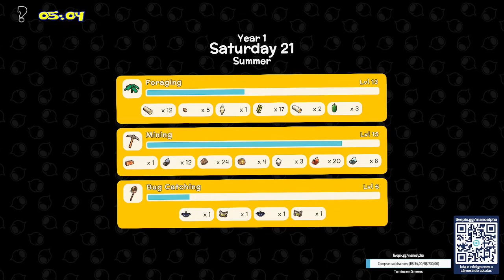Dinkum (Steam) - EP6: Visitantes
Sejam todos muito bem vindos(as) ao nosso canal ManoAlpha.
Hoje estarei trazendo para vocês nosso sexto episódio de Dinkum!
Vamos estar conhecendo o grande Canguru Alpha Jackaroo e também alguns novos NPC's. Muita coisa boa estar por vir, acredito que sim!
Sobre o Jogo:

Prepare-se para começar uma nova vida de Dinkum e construir uma casa em uma ilha inspirada no interior selvagem da Austrália. Explore florestas tropicais de eucalipto, sobreviva a desertos escaldantes, relaxe em billabongs legais e descubra cerrados repletos de adoráveis ​​animais selvagens inspirados na Austrália. Colete recursos valiosos caçando, minerando, pescando e coletando para expandir e personalizar sua cidade e atrair novos habitantes e negócios. Compartilhe sua nova casa com amigos e proteja-se enquanto explora belas paisagens repletas de predadores perigosos.

Faça uma Doação para o ManoAlpha:
Aquele padrão estilo Alpha:
👍📼Curtem e assistam aos vídeos do nosso canal
Todo e qualquer tipo de comentário de caráter ruim, seja ele de desrespeito de qualquer natureza serão ignorados/deletados. Em sendo, peço encarecidamente por Respeito de modo geral.
Não cometer Flood no chat
Não Xingar
Não Flodar os resgates dos pontos